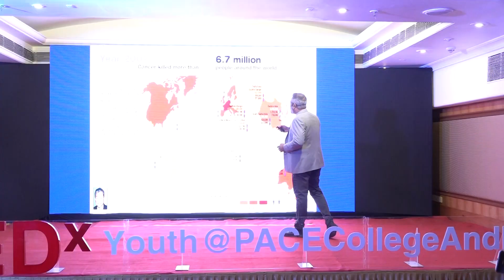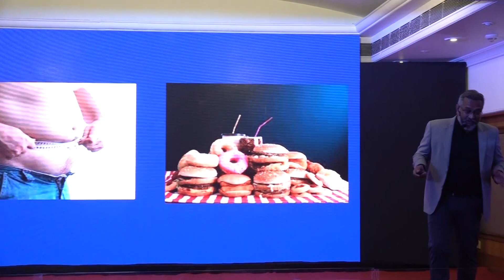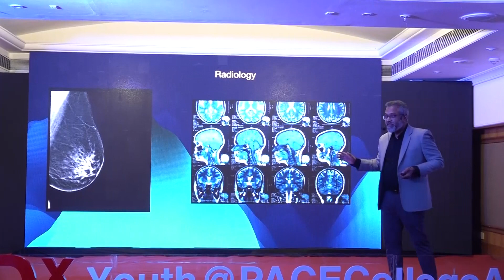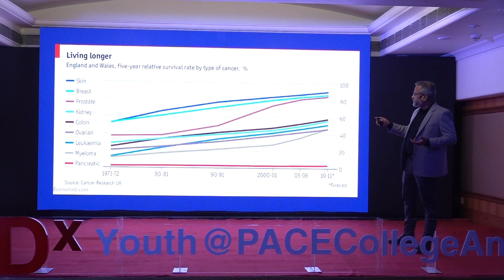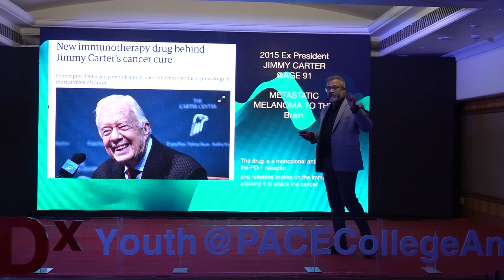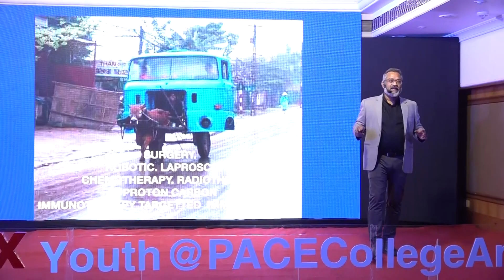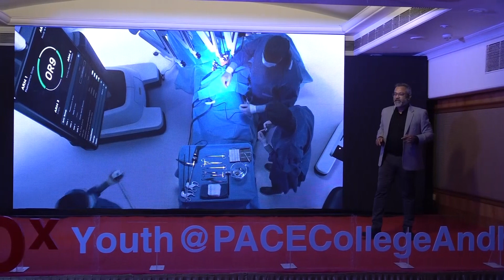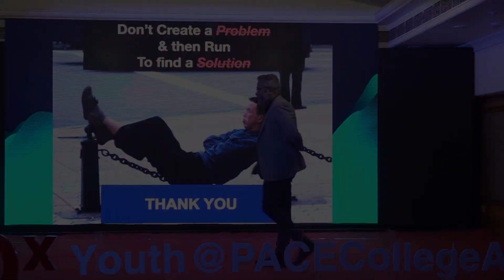Cancer: Cure a Futuristic Society | Shishir S | TEDxYouth@PACECollegeAndheri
We've heard about doctors performing surgeries with robots. Perhaps seen it on TV or in the movies. Here, one of India's first doctors to perform robotic surgeries talks about how technology has impacted the medical field and what the future looks like. Dr Shishir Shetty is the Head of Robotics/GI & Thoracic Surgeon Apollo Cancer Institutes and was Director of Oncology at Fortis. He has more than 14 years of experience in his field.

His previous experience includes working at prestigious institutions lsuch as LTMC&H (Sion Hospital ) , Tata Memorial Centre and the Emory University. He has more than 5000 cancer surgeries to his credit.

His special interests include Minimal Invasive Cancer Surgery, Complex Thoracic and Hepato-Biliary Surgery Organ Preserving Surgeries for Breast, Head & Neck as well as Colorectal & Uro-Gynaec Oncology This talk was given at a TEDx event using the TED conference format but independently organized by a local community.